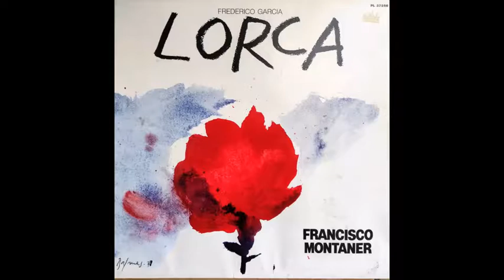Francisco Montaner - Federico Garcia Lorca - 04. El niño Stanton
Importé à partir d'un vinyle qui n'a jamais été réédité en CD et qui date de 1978. Une interprétation qui sublime la poésie de Lorca. Si Francisco Montaner tombe sur ces titres, qu'il me contacte!